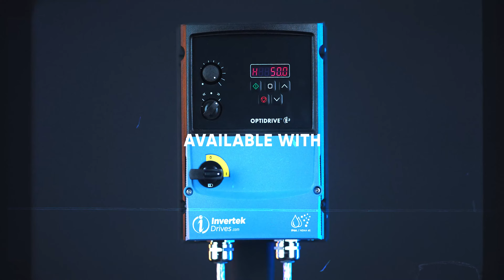Optidrive IP66/NEMA 4X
Invertek Drives Optidrive variable frequency drives provide advanced electric motor control and are renowned for their ease of set-up and use. With the addition of IP66 / NEMA 4X rated enclosures, which are available across the E3, P2 and Eco ranges, they can operate in some of the harshest environments.

The IP66 / NEMA 4X rated variable frequency drives can be used in applications and environments containing large amounts of dust, moisture, and chemicals. They are the perfect choice for applications such as conveyors, mixers, packaging, ventilation and fans, and water or liquid pump systems.

The high level of protection provided allows the drives to be placed directly on, or very close to, the motor and application without the need for a cabinet. This makes them an ideal solution for outdoor applications, retrofitting and equipment requiring washdown.

A coated heatsink combined with the protected enclosure, and a design that eliminates areas where dirt can become lodged, makes them able to withstand strong water jets, which means they are perfectly suited to applications requiring stringent hygiene standards.